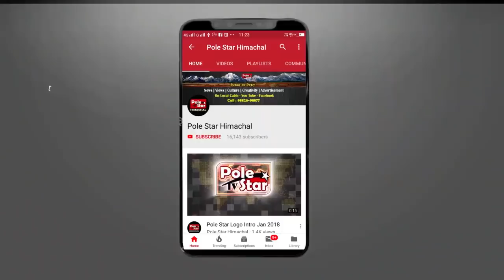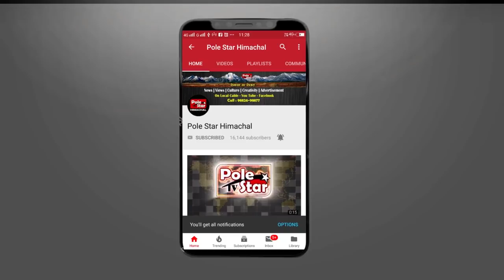क्या अनिल शर्मा दे सकते हैं भाजपा और मंत्रिपद से इस्तीफा ?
अपने बेटे आश्रय शर्मा के कांग्रेस ज्वाइन करने के फैसले के बाद क्या क्या अनिल शर्मा दे सकते हैं भाजपा और मंत्रिपद से इस्तीफा ? इस पर क्या बोले मुख्यमंत्री जय राम ठाकुर देखिये इस रिपोर्ट में